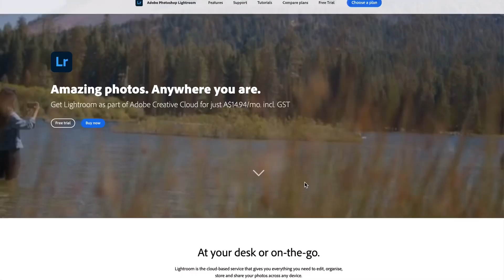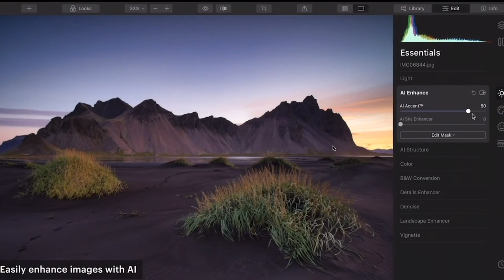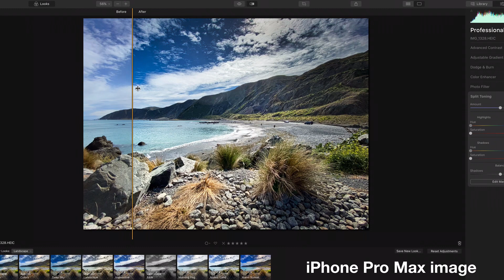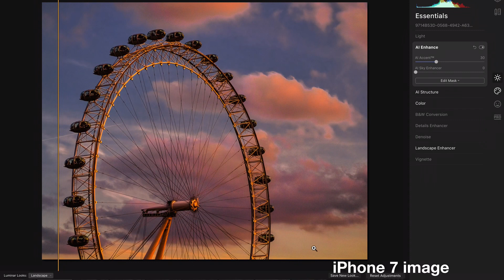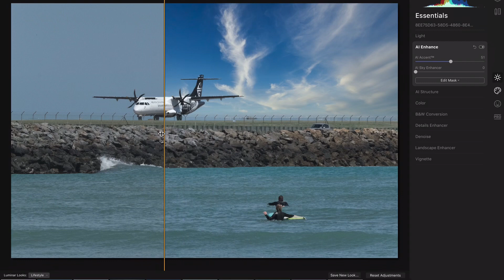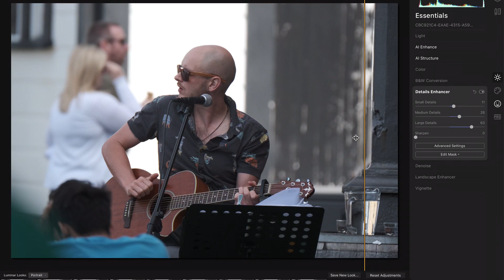I QUIT ADOBE! So what about Skylum Luminar 4 vs Lightroom?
I’ve been using Lightroom for a number of years now. But recently, like for about a year now, I’ve stopped. This video explains why I’ve broken up with Lightroom, and why I’m trying out Luminar 4 instead, and why maybe you should too.
Just like Lightroom, Luminar is a non-destructive image editing and photo management software for Mac & PC, designed to deliver professional results in less time than anything else currently available. Luminar uses Artificial Intelligence (AI) powered tools to make complex editing simpler. You can let the software do all the work for you, or take full control of each edit yourself. As you know, what my channel, what I am all about is great results that take less time.